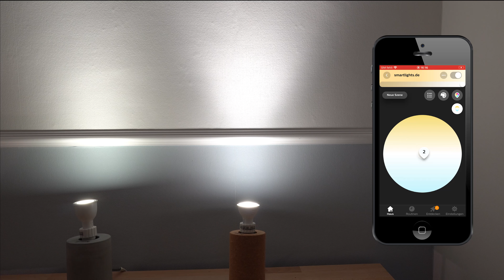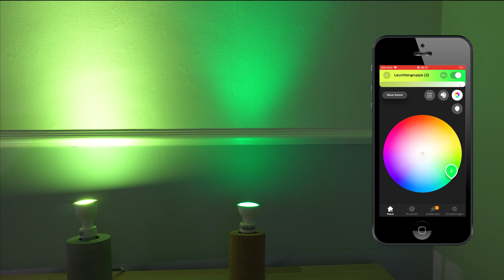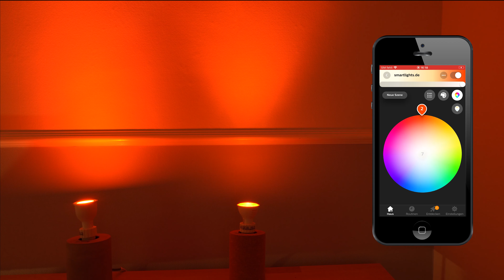Philips Hue White & Color GU10 Generationen im Vergleich - Das sind die Unterschiede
Ich habe mir die beiden Philips Hue GU10 Generationen der White Ambiance & Color angeschaut und zeige euch die Unterschiede.

Die Philips Hue erste GU10 Generation aus dem Jahr 2016 und die neue Philips Hue GU10 Generation aus dem Jahr 2019.

Infos ¬